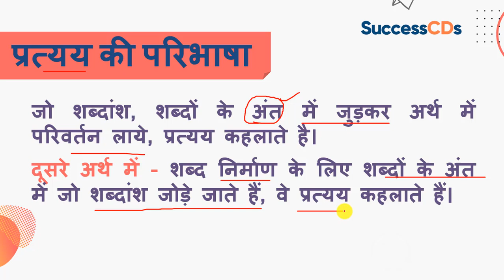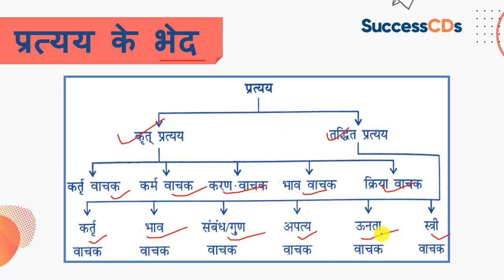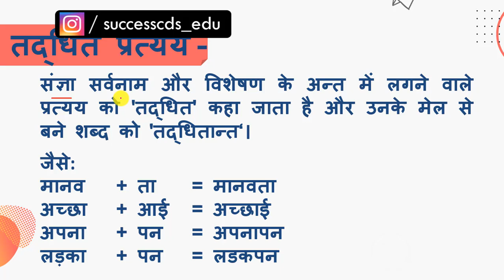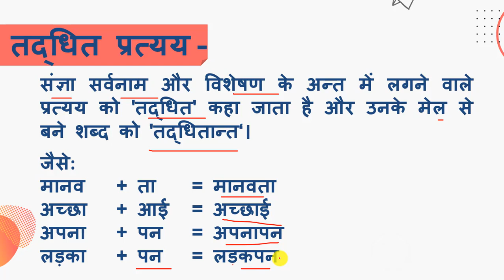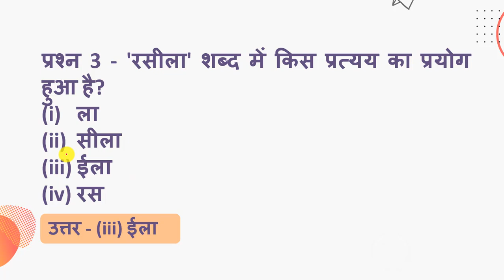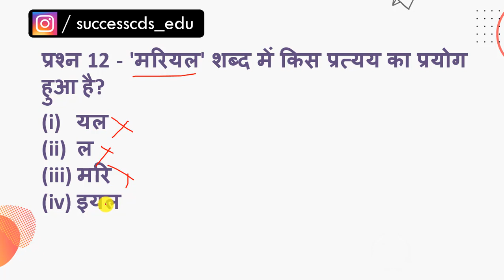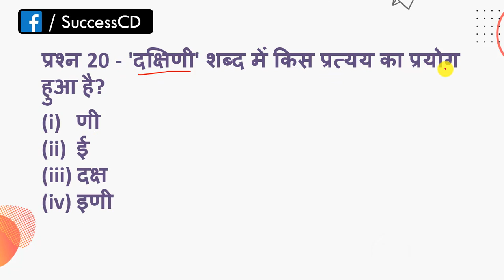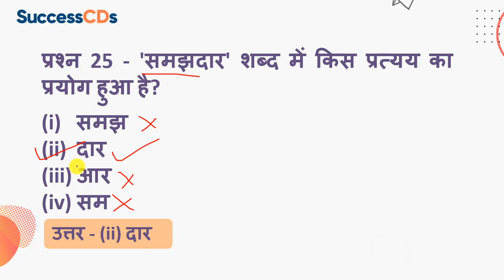Pratyay ki Paribhasha and MCQs | Learn Hindi Grammar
Pratyay MCQs Class 9 Hindi Grammar. Pratyay MCQs Class 9 Hindi Grammar | Pratyay ki Paribhasha and MCQs | Learn Hindi Grammar.